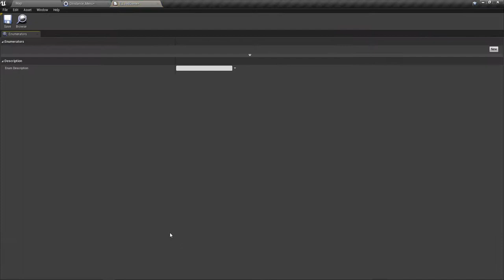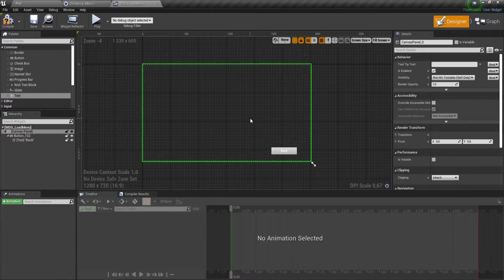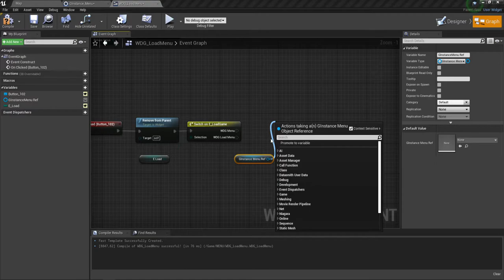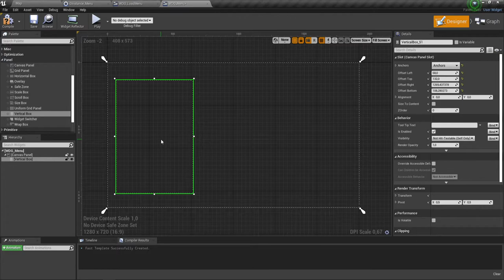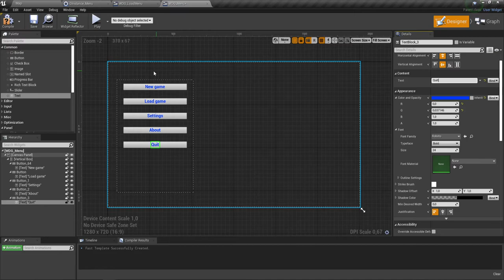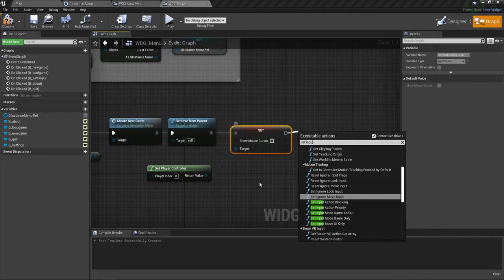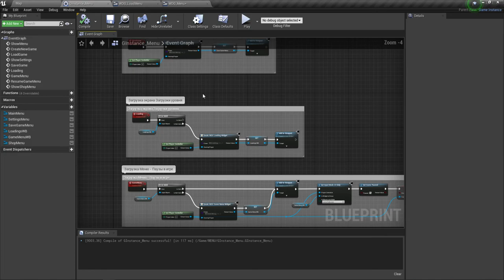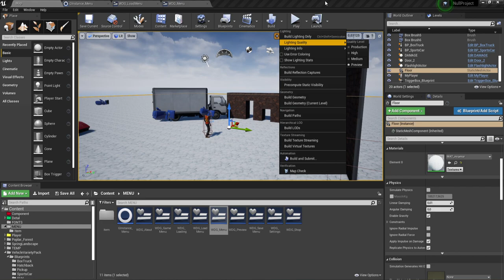UE4 Меню в игре #2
Если Вам нравятся данные уроки, поддержите лектора